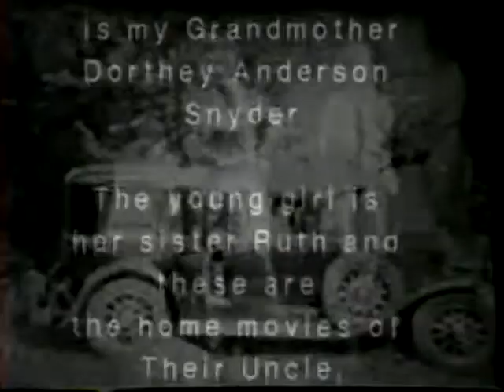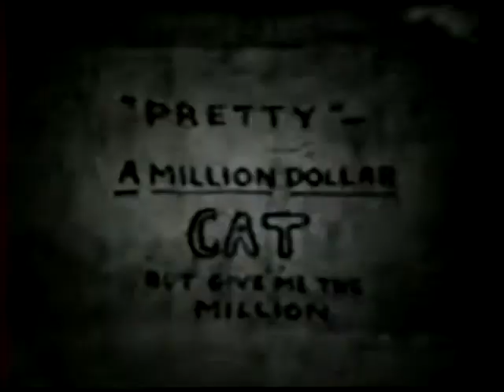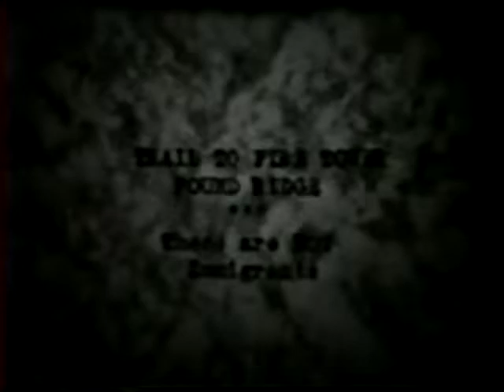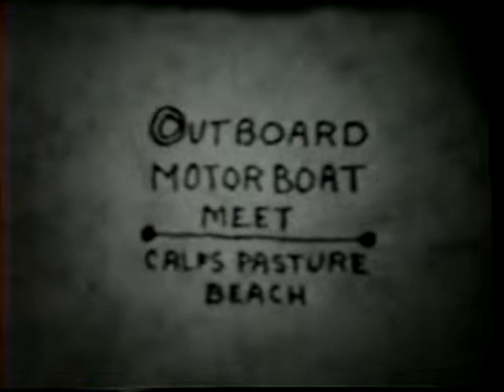part 1 Anderson family home movies 1929 presented by Mark Wilson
Home movies from my family almost 90 years old. Guess its in my blood.